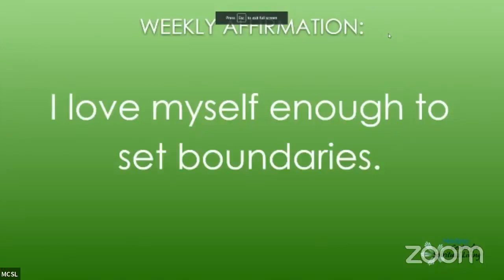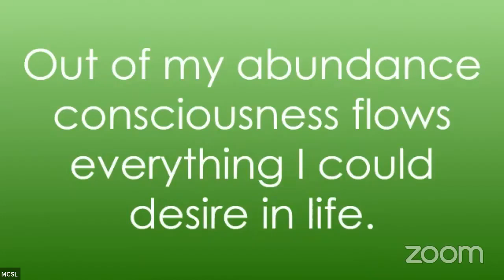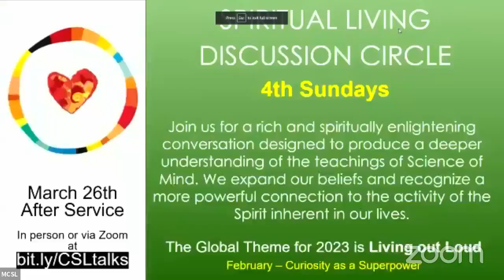03.19.23 - Boundaries Build Bridges